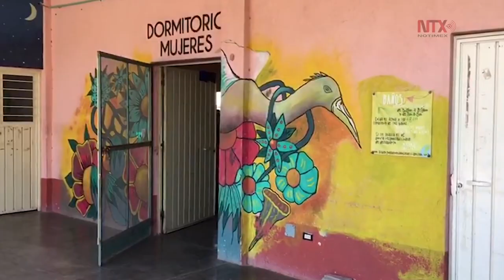Obispos de México se acostumbraron a favores del PRI y PAN: Solalinde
El activista recomendó tener en cuenta a José Mujica, López Obrador y el Papa Francisco